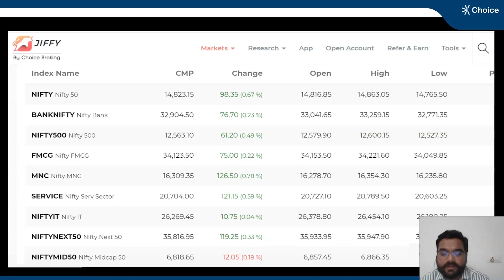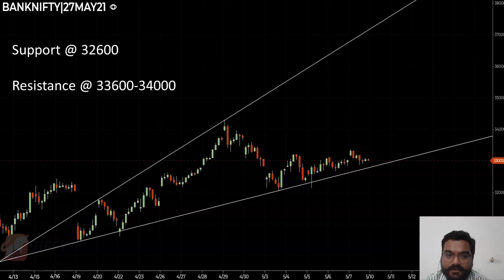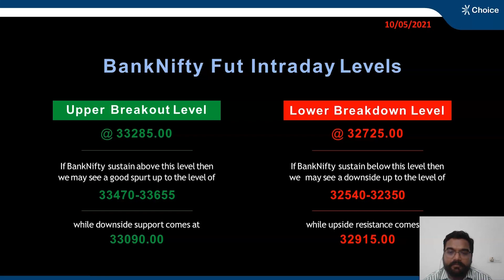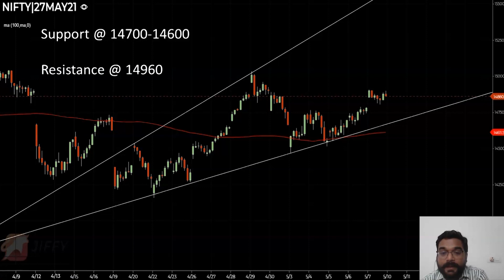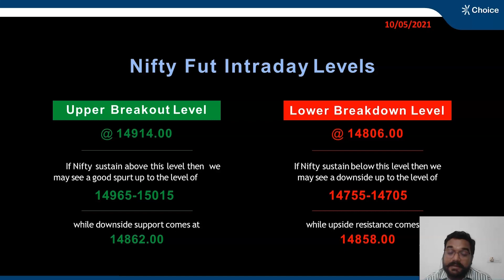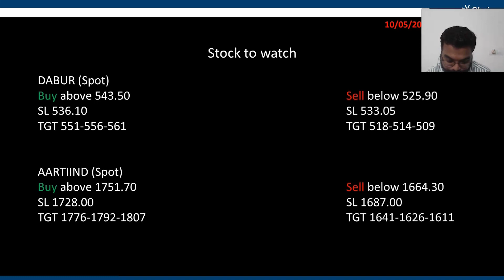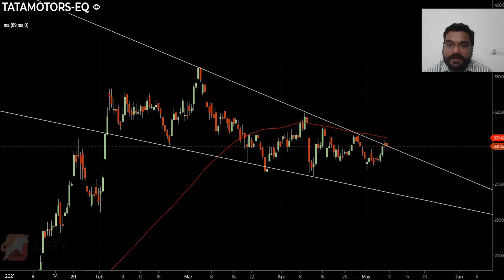Market Simplified: Profitable Trade Analysis in BankNifty and Nifty for 10th May 2021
In this video, Mr. Kkunal Parar discusses the Positional and Intraday Levels of Bank Nifty and Nifty as well as the stocks that you can keep a watch on, for the next day’s trading session.

Make your trading/investing experience easy and fast with our technologically advanced trading platform Jiffy.